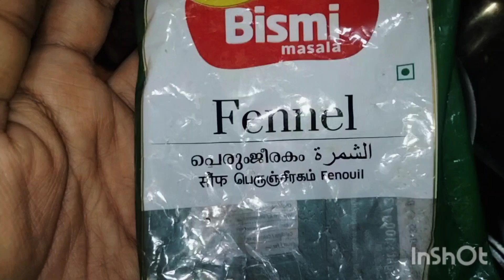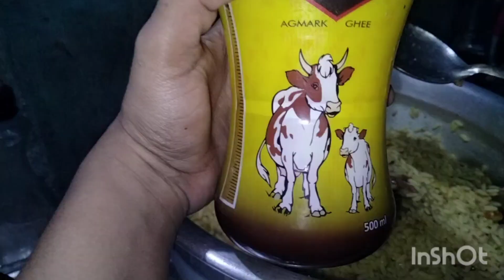കൊച്ചി സ്പെഷ്യൽ ഇറച്ചി ചോർ recipe😋😋irachichor ☺️👍🏻എല്ലാവരും ഉണ്ടാക്കി നോക്കണേ 👍🏻👍🏻👌🏻നല്ല ടേസ്റ്റ്😋